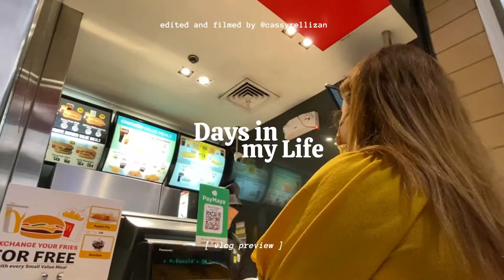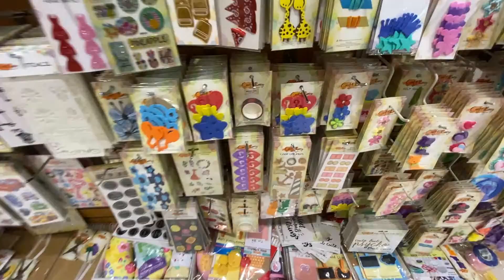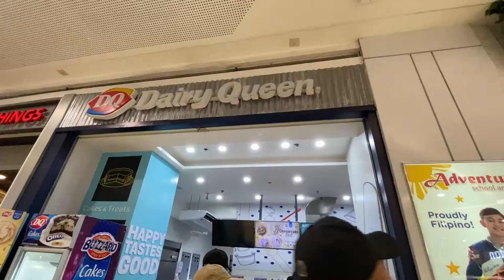VLOG: Much needed ME time after a very tiring week, makeup haul & productive weekend | Philippines